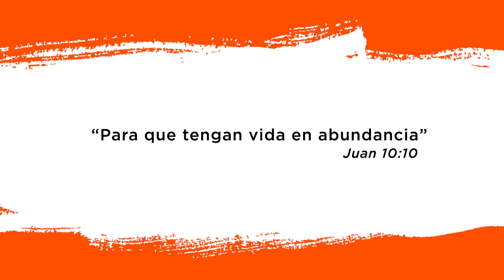Corriendo por sus sueños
Delbyn Cartagena, ex patrocinada por World Vision y atleta Federada en atletismo.
Ha regresado a su ciudad natal en la Palma, Chalatenango e impulsa un proyecto de Club de atletismo "Alfa y Omega", con 36 niños y niñas que sueñan llegar  a la Federación Salvadoreña de Atletismo.
Delbyn ha donado algunas de sus medallas para poder promover las carreras en su localidad.
Delbyn se identifica con estos grupos de niños y niñas quienes a pesar de su difícil situación económica, tienen grandes sueños de superación, y ven el atletismo como una forma de poder obtener una beca estudiantil y llegar a ser profesionales.
Delbyn como licenciada en Deportes ha sido contratada por INDES, quien ve un semillero de excelentes atletas en la Palma.
A pesar del poco tiempo de conformado el grupo, ya obtuvieron medallas nacionales e internacionales en cross country.

“Dios da la sabiduría pero depende de nosotros si la ponemos en práctica. Estos niños y niñas tienen cualidades y destrezas que debemos desarrollar para que muy pronto lleguen a ser profesionales. En ellos veo mi historia”, dice Delbyn.